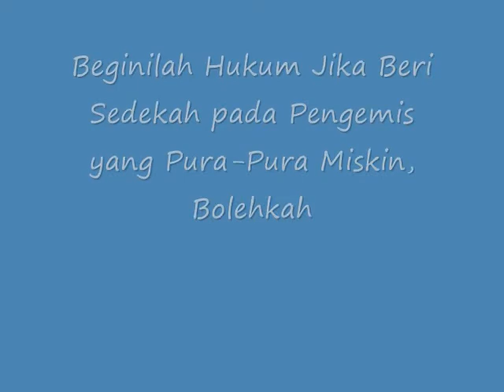Beginilah Hukum Jika Beri Sedekah pada Pengemis yang Pura Pura Miskin Bolehkah ??